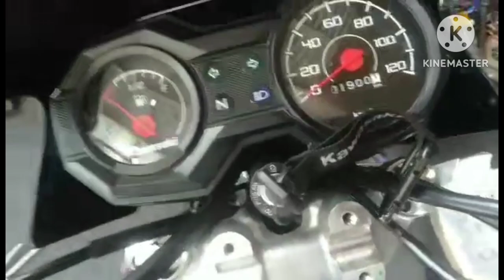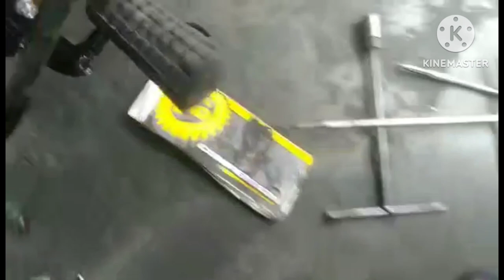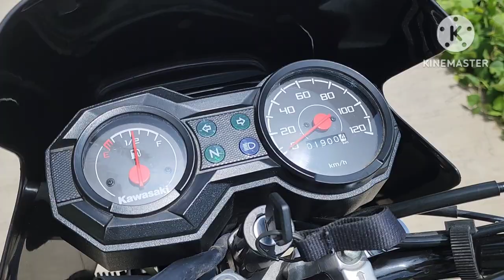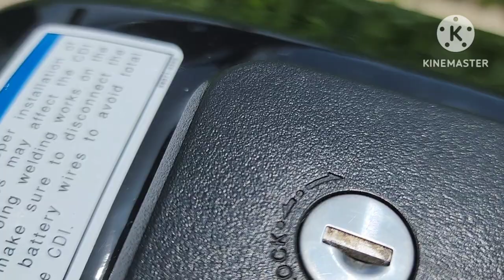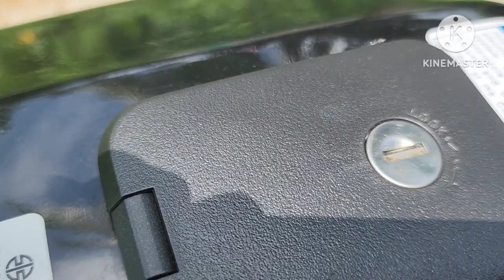Mga dapat Gawin kapag kakabitan ng sidecar, Barako 2 2023